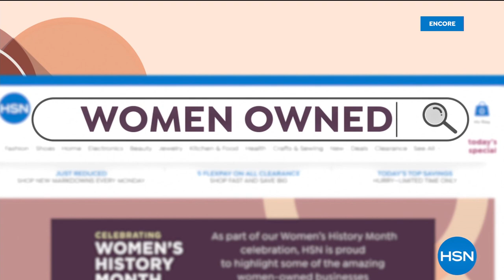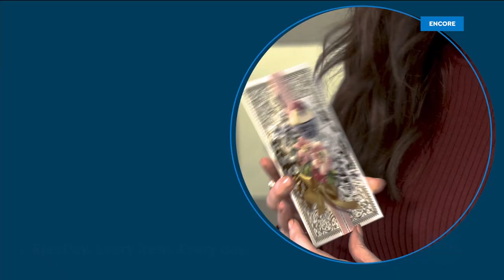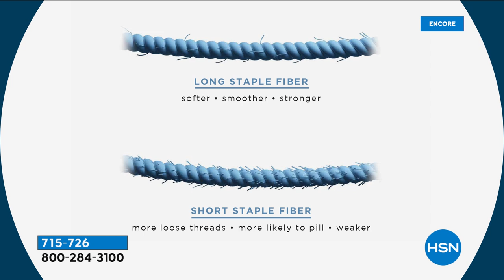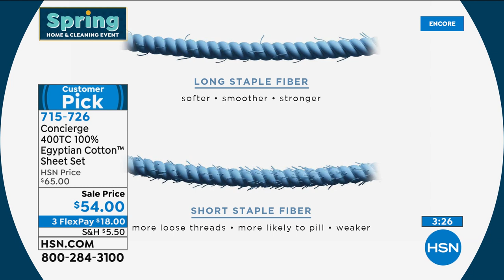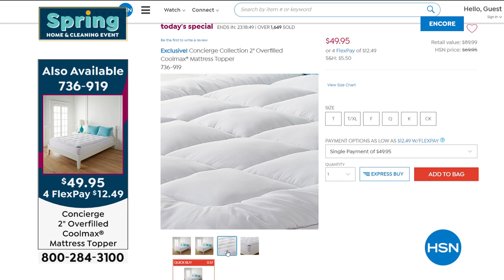HSN | Spring Bedroom Makeover - Concierge Collection 03.01.2021 - 02 AM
Freshen up your bedroom with our newest collection of bedding products from Concierge Collection.